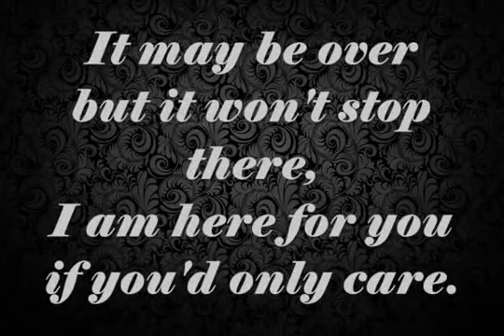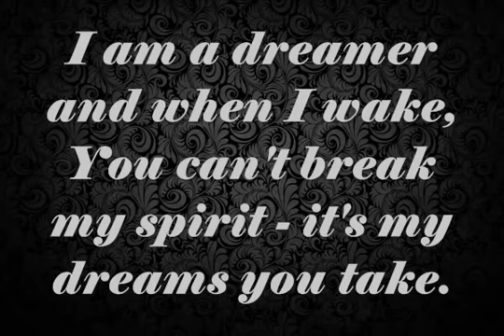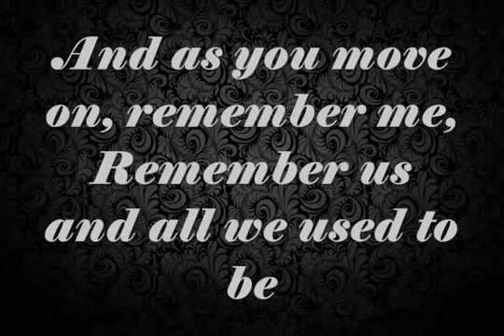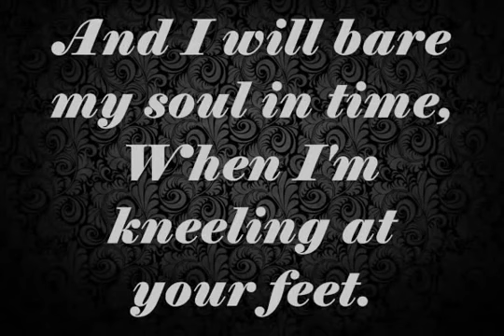James Blunt Goodbye my Lover (Paroles)